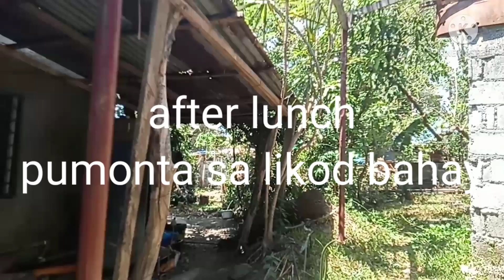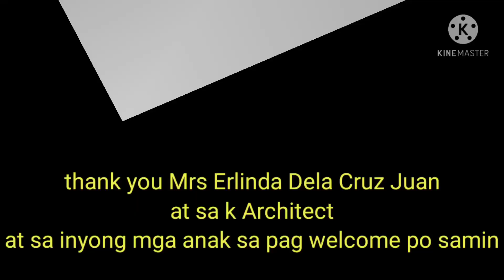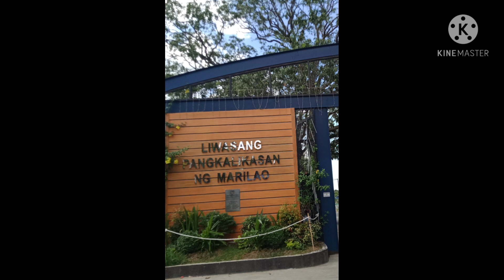Ang lugar na dati tinirahan ni sis Gay sa Marilao Bulacan // Elenita L. Maravilla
Sa pinaka gusto naming makita hindi kami naka pasok,at plano namin itong balikan pag poydi na site view